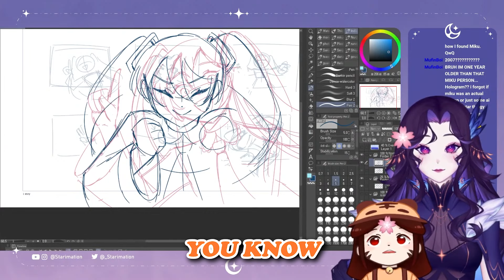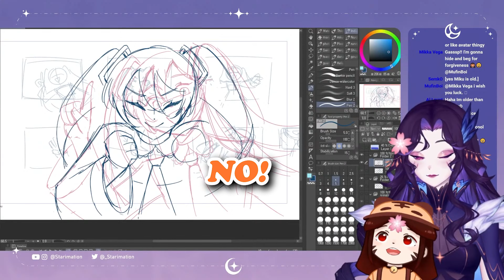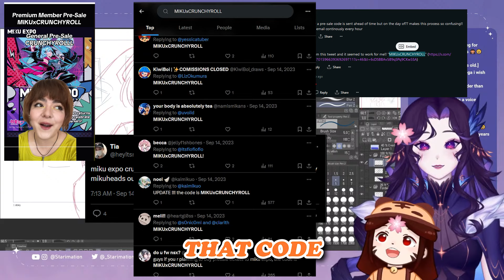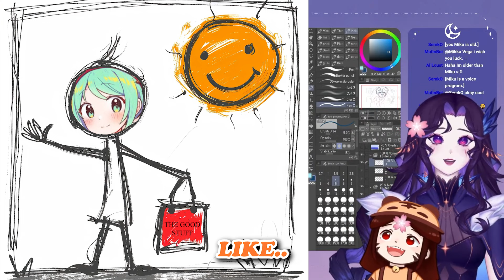Miku Expo 2024 at a Different Angle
Story that happened at Miku Expo 2024 (Vancouver) summarized by vtuber @BikuDana ft @Starimation
Note that story utilizes some hyperbole examples for comedy purposes, most participants really enjoyed their time at Miku Expo 2024!
Credits:
Editing, thumbnail, (everything really) - @inarisound c: